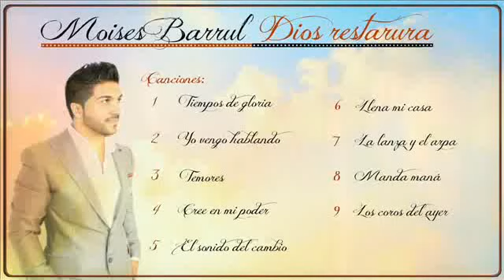6º Moises Barrul - Llena mi casa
Moises Barrul. CD: Dios restaura